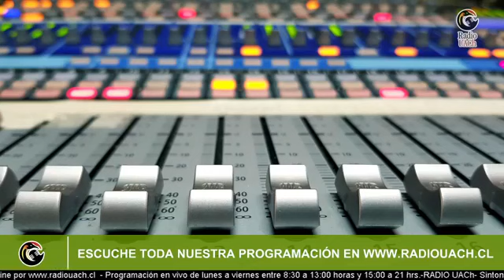LOS CANELOS / 16 DE OCTUBRE 2020 (Guillermo Valenzuela)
Participa:
Guillermo Valenzuela Olea / Investigador asociado Vicerrectoría de Investigación, Desarrollo y Creación Artística UACh. Director del proyecto Fondef: Incremento en el rendimiento productivo larvario mediante la incorporación de dieta viva de alto valor nutricional: impacto sobre el cultivo de peces marinos nativos.
Conduce: Víctor Godoi Millán / Encargado de comunicaciones de Vinculación con el Medio UACh.
Sintonícenos los jueves y viernes a mediodía por la señal 90.1 fm en Valdivia y en streaming de vídeo por nuestra página de Facebook.